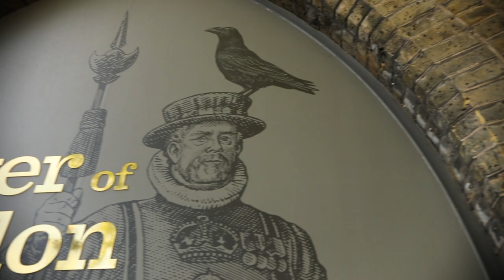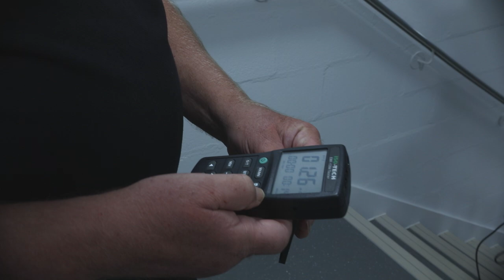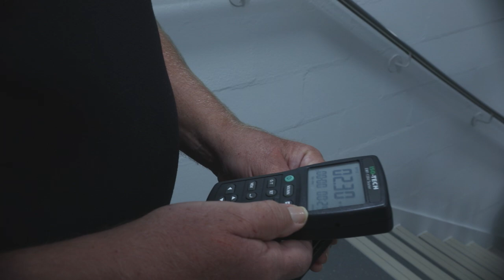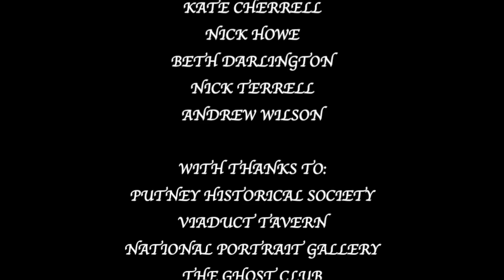Ghost Town: Investigating Paranormal London - Short Documentary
A short documentary I pitched and Directed this year at Roehampton for the 3rd year Producing Module.